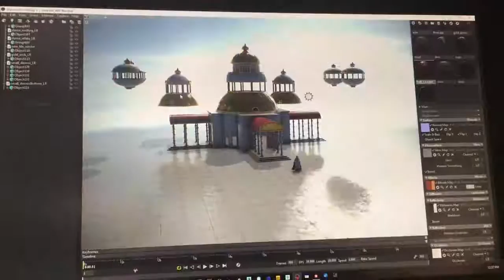My Kami work in progress model in Marmoset Toolbag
Work in progress of my Kami's scene inside of Marmoset Toolbag